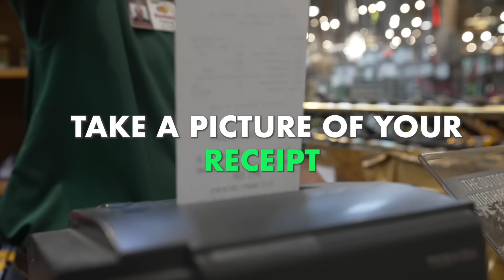2v2 CHEAP vs EXPENSIVE 24 Hour SURVIVAL CHALLENGE! (Glamping vs Camping)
Make sure to hit up your local retailer, buys some Googan gear and submit your receipt to to enter the $30,000 Googan tournament. Entry is open now until the end of March!

This is the 2v2 cheap vs expensive camping challenge.